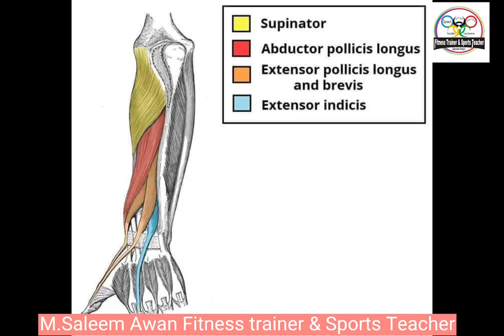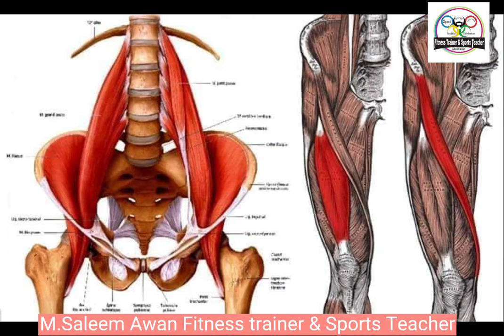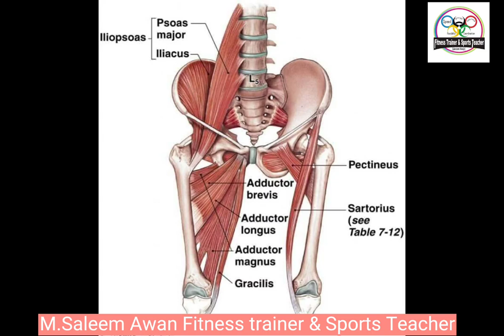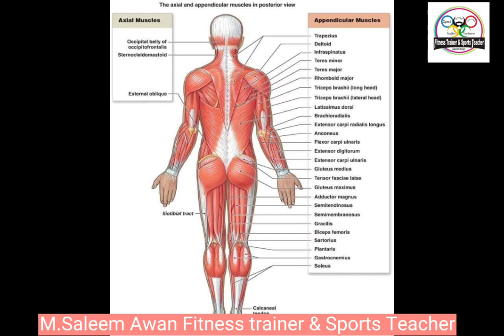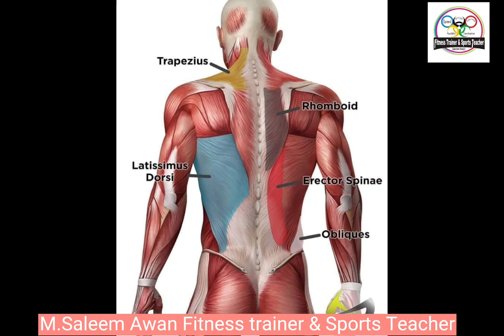Human muscles saleemawanfitnesstrainer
human muscle system, the muscles of the human body that work the skeletal system, that are under voluntary control, and that are concerned with ...